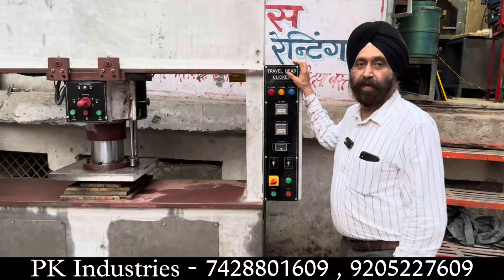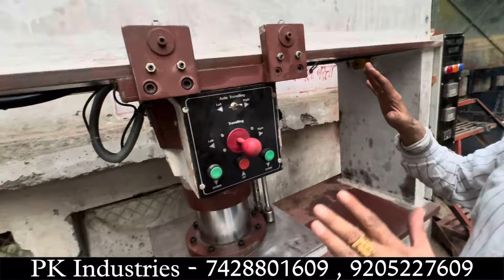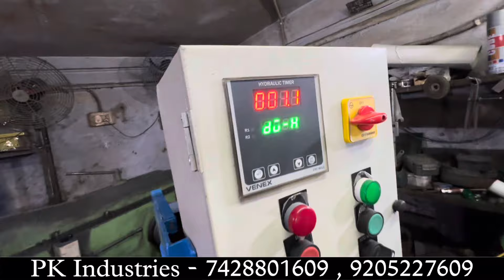दिन के ₹10,000 कमाओ , Money Making Machine , 1 Machine 3 Business , Machine Factory In Delhi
P K industries 308/1 shahzada bagh ,daya basti ,Old Rohtak road Relaxo Wali Gali
delhi 35